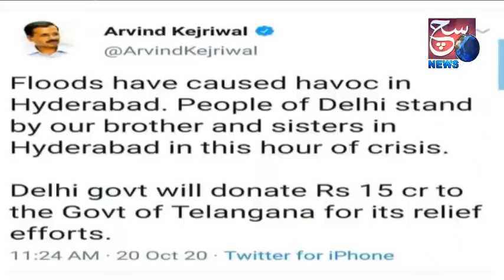Arvind Kejriwal Gives 15 Crore To | Telangana CM KCR To Give Money To The Effected Families